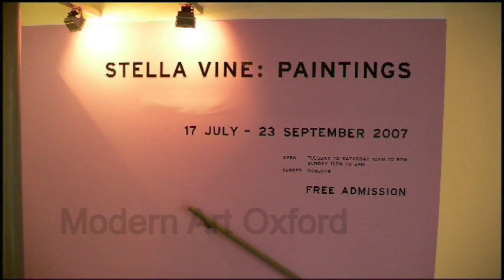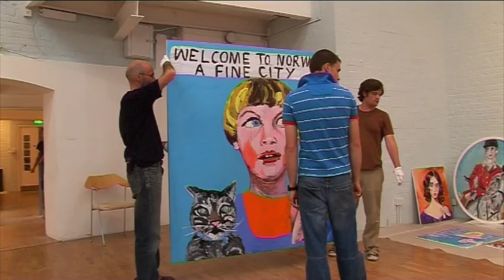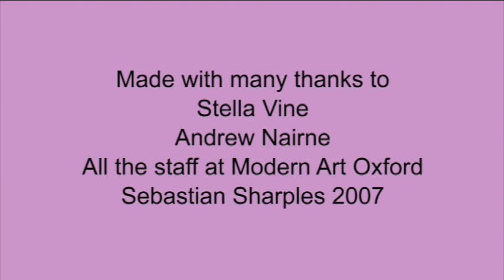Stella Vine 2007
Film I made for Sella Vine's show at Modern Art Oxford 2007.
I love Stella Vine , she's genius.